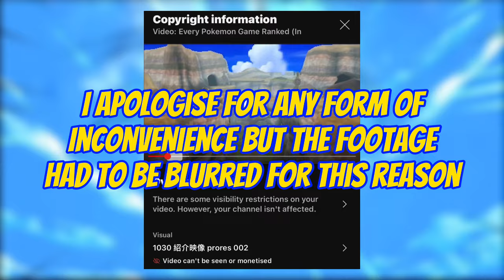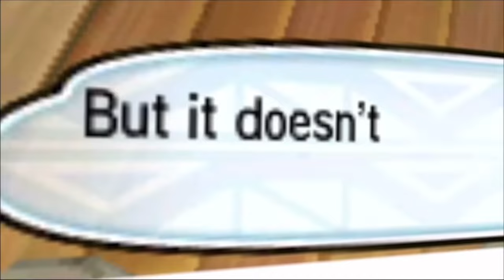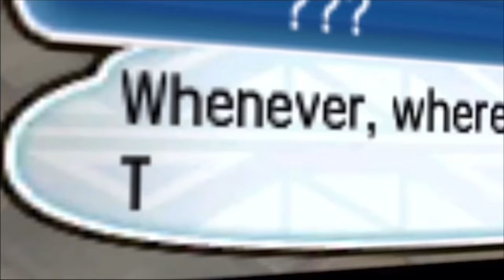Every Pokémon Game Ranked (In My Opinion) | BB8’s House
In This video, I rank every Pokemon game from worst to best in my opinion

[TIMESTAMPS]
0:00 ➤ Intro

(D Tier)
1:00 ➤ #18 Pokemon Brilliant Diamond & Shining Pearl
1:43 ➤ #17 Pokemon Ultra Sun & Ultra Moon

(C Tier)
3:11 ➤ #16 Pokemon X & Y
4:34 ➤ #15 Pokemon Let's Go Pikachu & Eevee
5:46 ➤ #14 Pokemon Yellow
6:42 ➤ #13 Pokemon Sun & Moon

(B Tier)
8:08 ➤ #12 Pokemon Gold & Silver
9:10 ➤ #11 Pokemon Fire Red & Leaf Green
9:44 ➤ #10 Pokemon Scarlet & Violet

(A Tier)
10:44 ➤ #9 Pokemon Sword & Shield
11:28 ➤ #8 Pokemon Black & White
12:29 ➤ #7 Pokemon Red & Blue
13:03 ➤ #6 Pokemon Black 2 & White 2
14:13 ➤ #5 Pokemon Heart Gold & Soul Silver
14:57 ➤ #4 Pokemon Diamond, Pearl, & Platinum
15:40 ➤ #3 Pokemon Ruby, Sapphire, & Emerald
16:30 ➤ #2 Pokemon Legends Arceus

(S Tier)
17:25 ➤ #1 Pokemon Omega Ruby & Alpha Sapphire

18:26 ➤ Outro